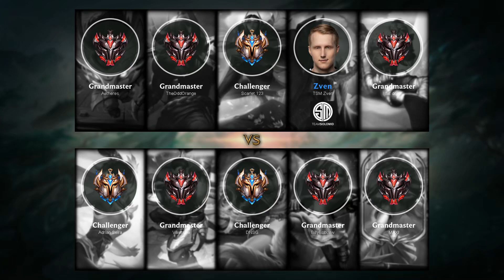Ahri Mid vs Irelia - NA Challenger Patch 9.14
Ahri Mid played by DNSG, NAChallenger 723 LP.

- Runes: 00:18 (Glacial Augment)
- Damage dealt: 36:18
- Ability & Build: 36:07
- Skin: Classic Ahri